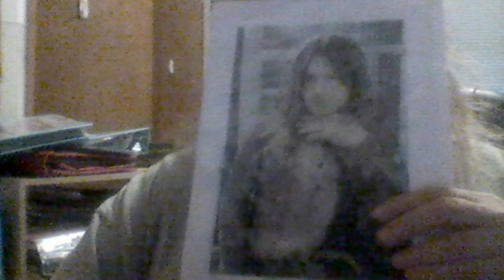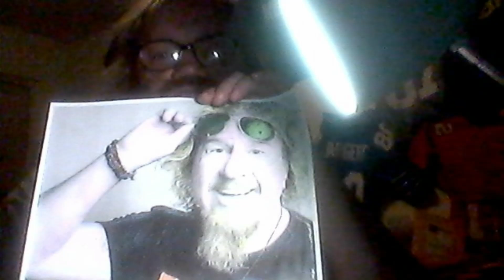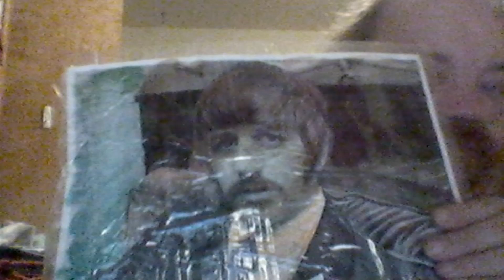rock show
who who in rock n roll